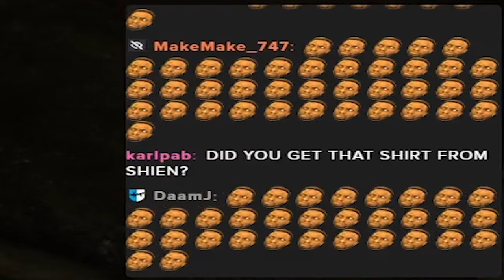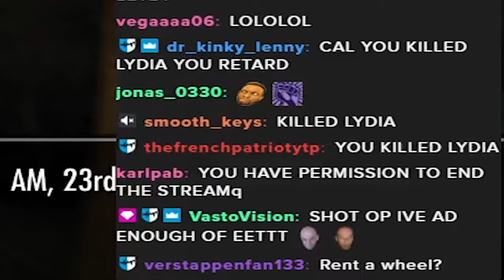Skyrim Sanjay Sobs Too Hard and Bites his Tongue - Callums Corner Stream 29/09/23 [CENSORED EDITION]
Like Napoleon I have returned from my short exile. This video got my channel banned from uploading for a week, so uploaded this censored version onto the second channel, but I have decided seeming as it wasn't banned on there that it could be safely reuploaded here.